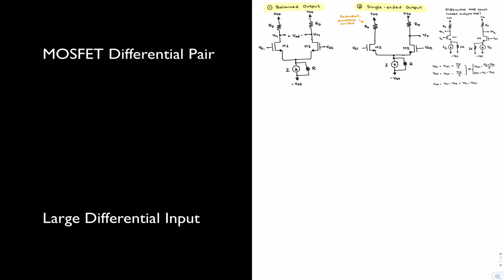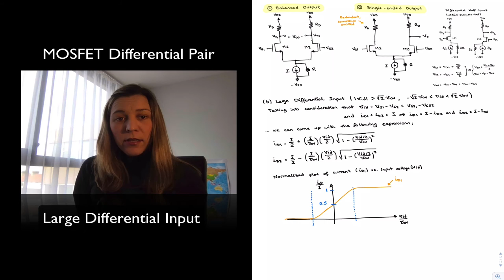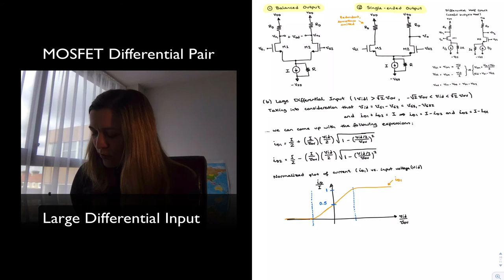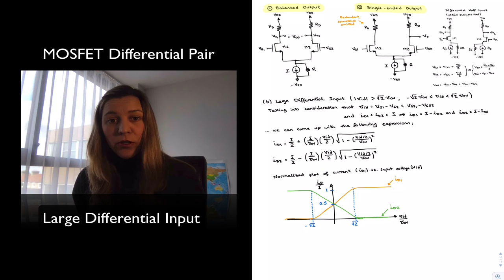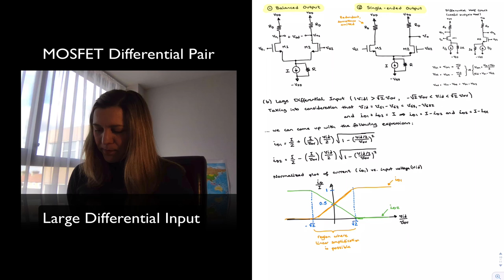MOSFET Differential Amplifier with Large Differential Signal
Operation of the MOSFET differential pair with a large differential signal.